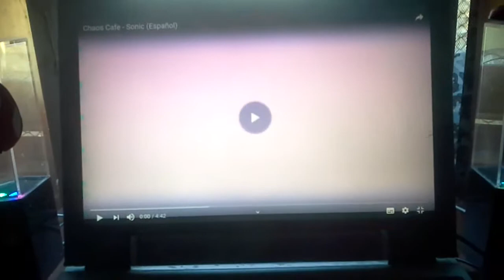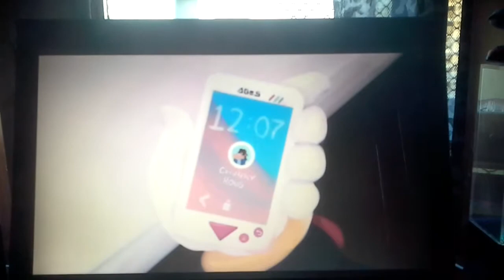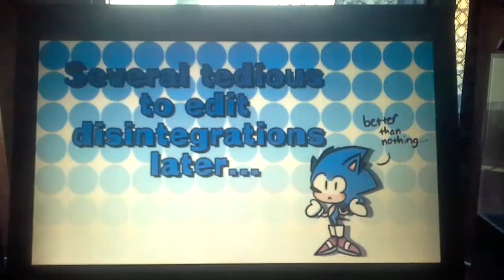Chaos cafe video reaccion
Espero guste la intro del  canal la voy usar en algunos de mis videos